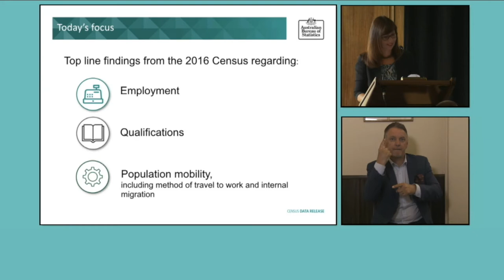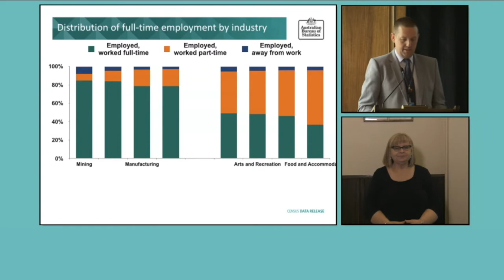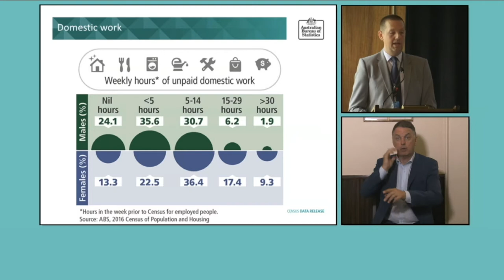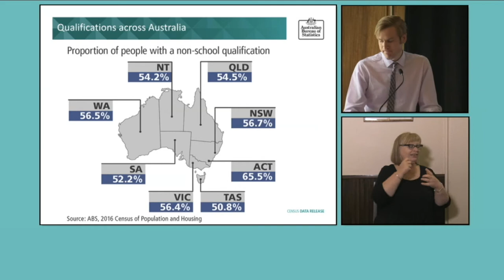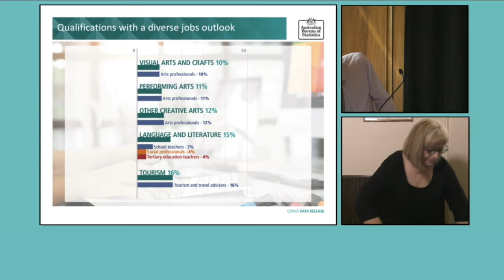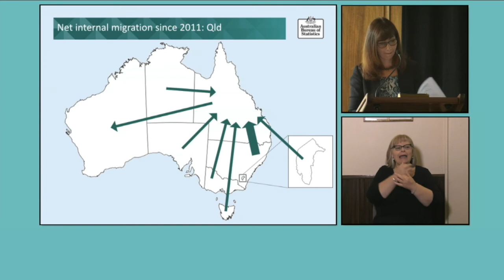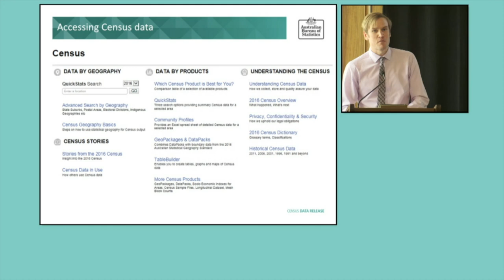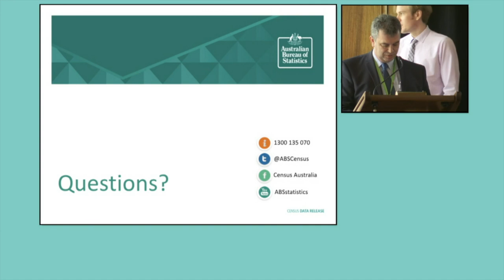October release Census Data Seminar - Canberra